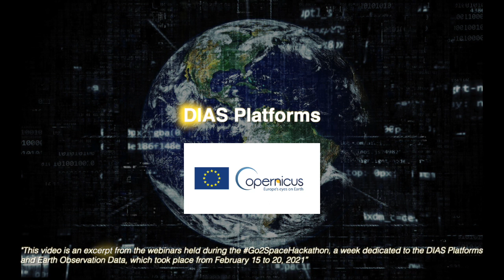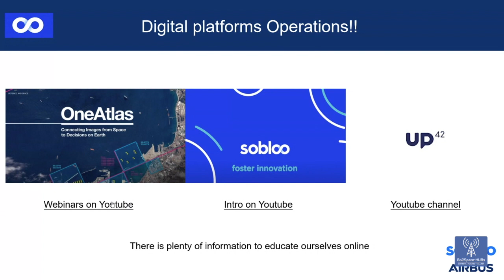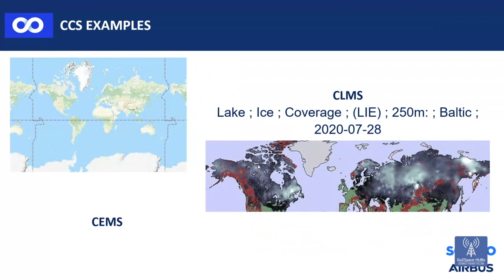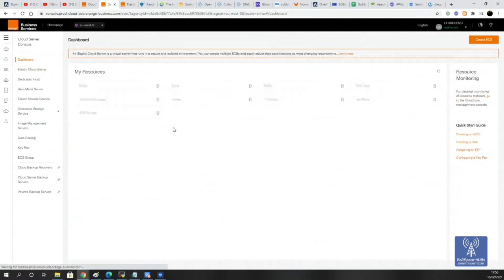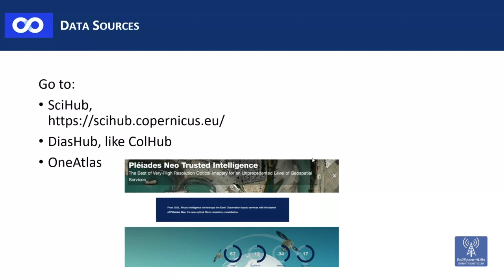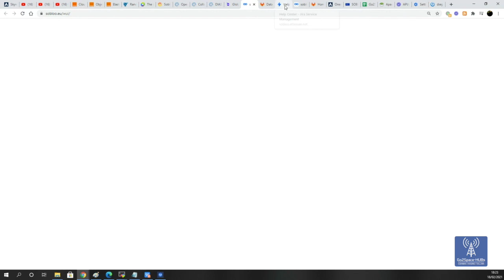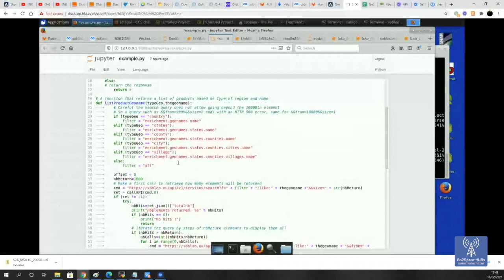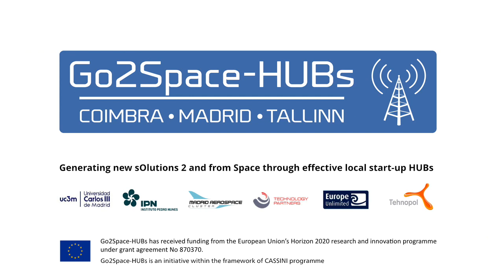Sobloo platform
Sobloo platform, Diego Pozo.
This video is an excerpt from the webinars held during the Go2SpaceHackathon, a week dedicated to the DIAS Platforms and Earth Observation Data, which took place from February 15 to 20, 2021.
Go2Space-HUBs has received funding from the European Union’s Horizon 2020 research and innovation programme under grant agreement No 870370.
Go2Space-HUBs is an initiative within the framework of CASSINI programme.